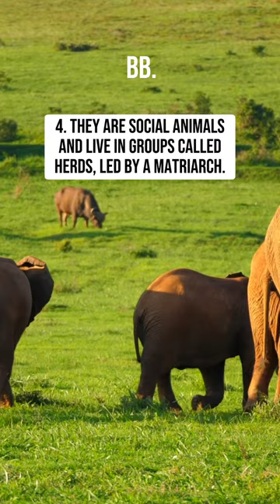Top 5 Facts About Elephants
1. Elephants are the largest land animals on Earth and can weigh up to 14,000 pounds (6,350 kilograms).
2. They are intelligent animals and have been observed exhibiting behaviors such as self-awareness, grief, and empathy.
3. Elephants use their trunks, which are a fusion of their nose and upper lip, for a variety of tasks such as breathing, smelling, and grasping objects.
4. They are social animals and live in groups called herds, led by a matriarch.
5. Elephants are herbivores and can consume up to 300 pounds (136 kilograms) of vegetation per day.

Watch African Animals & Landscapes with our 4K TV Screensaver.
It’s already on our YouTube channel!